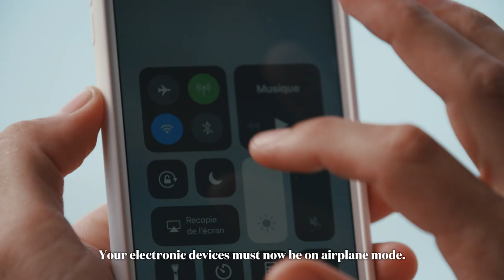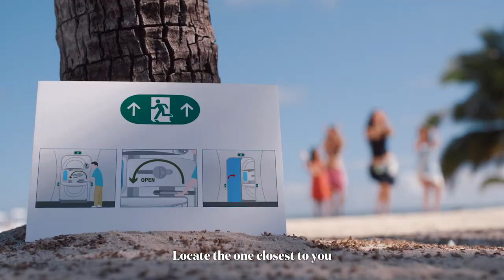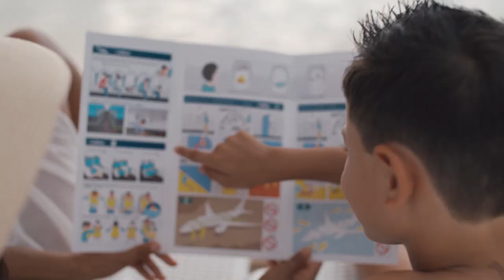Air Tahiti Nui Safety Video - English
Air Tahiti Nui unveils its very first on-board safety video on the TahitianDreamliner 🎬 As an ambassador of our islands, Air Tahiti Nui's video highlights both the beauty of TheIslandsofTahiti, the natural charm and elegance of our crews ✈